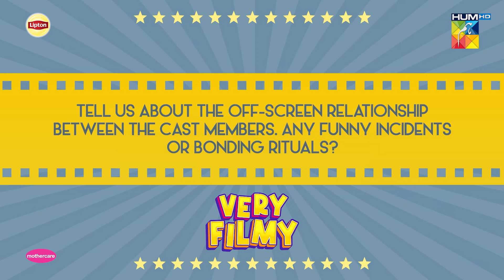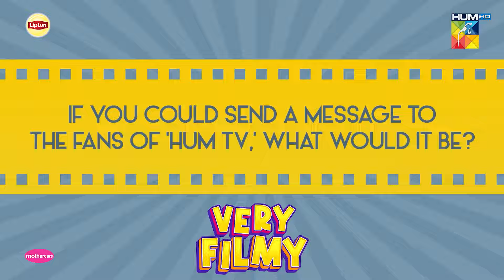Dive deep into the world of 'Very Filmy' with Mira Sethi in our latest sit-down.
Dive deep into the world of 'Very Filmy' with Mira Sethi in our latest sit-down. Discover what it takes to bring her character to life and get ready for the drama!

Very Filmy | Starting Tonight on HUMTV, Daily at 9:00 PM. 🎬

Digitally Presented By Lipton

Digitally Powered By Mothercare